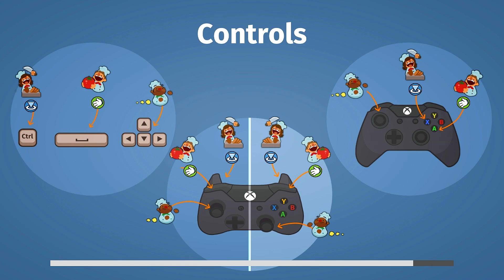B-Side the Bay! The BEST Overcooked Players in the WORLD! (Overcooked Coop Gameplay!)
Hope you all enjoy the Overcooked gameplay!